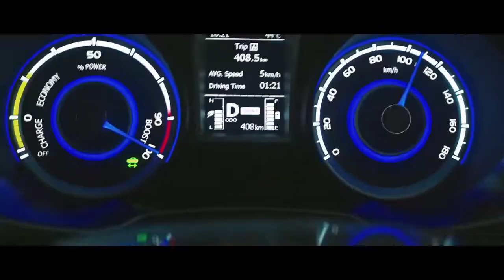Mahindra XUV400 Electric SUV TVC RELEASED- FIRST LOOK IS HERE 💥 Exterior & Interior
Thanks for Viewing the Video
Deenaxo Automotives
Utkarsh maheshwari